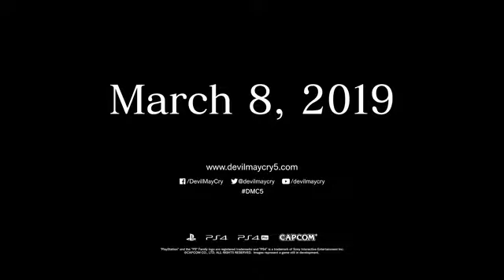Devil may cry سلاح ميغامان